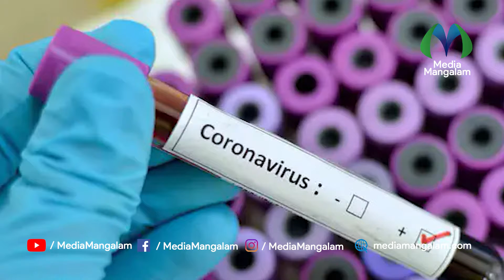വൈറസ് അന്തരീക്ഷ കണികകളില്‍ മണിക്കൂറുകളോളം നിലനില്‍ക്കാമെന്നു പഠനം | Corona Virus